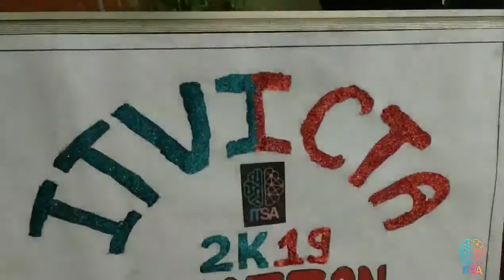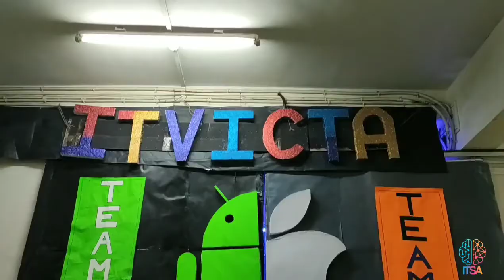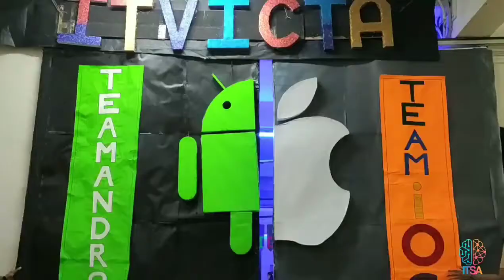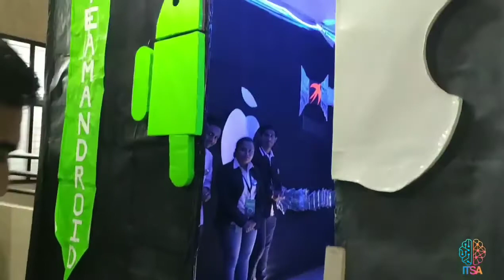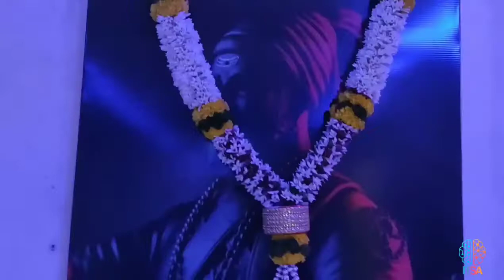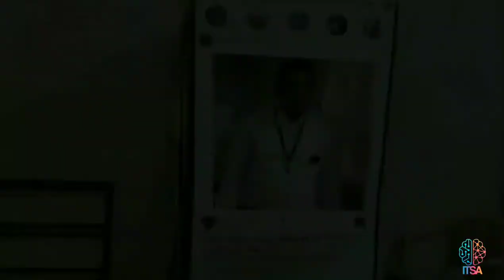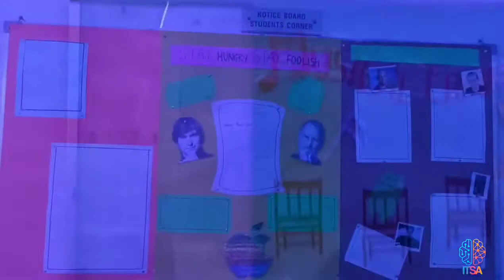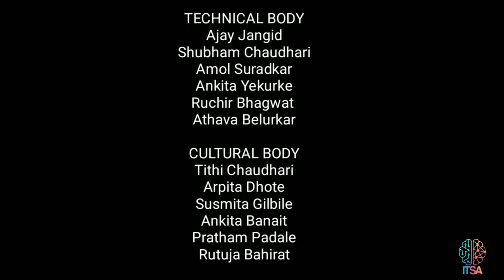AISSMS Institute of Information Technology ITSA 2019 ITVICTA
A video made by students of AISSMS IOIT on ITSA 2019